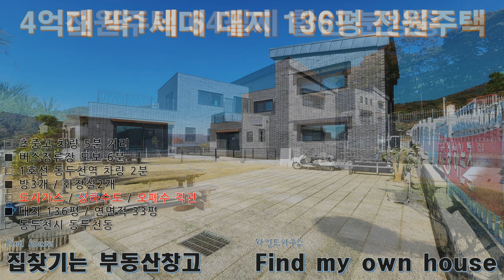대지 136평 도시가스 들어오고 전망 좋고 이런 전원주택 4억대 분양(동두천시 동두천역 인근 전원마을 단독주택 필지 할인 분양)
■ 무료 촬영 및 매물 상담전화 : 가야주택 노창환 팀장 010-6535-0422
■ 더 많은 매물 확인을 원하시는 분은 집찾기는부동산창고 / 집찾기는빌라창고 / 파인드하우스 검색하세요.(유튜브 및 블로그)

★ 동두천시 동두천동 100세대 넘는 대단지 전원마을 전원주택 상세 정보
  - 총세대수 : 총64필지 분양중
  - 타입별 구조 : 지상주차 타입 / 벙커주차타입

  - 실사용 면적(연면적) : 33평(영상 모델하우스) / 대지 평수에 따라 30평 ~ 120평 가능
  - 대지면적 : 136평 ~ 345평

  - 옵션 및 기타 : 시스템에어컨, 가스레인지, 아일랜드 식탁 등

​  - 건축 기반시설 : 도시가스, 상하수도, 오폐수 직관
  - 건물 구조 : 철근콘크리트 2층 구조(영상 모델하우스)
  - 주차 가능 대수 : 기본 2대

  - 기본 구조
     1층 : 주차장, 잔디마당, 야외 테라스, 거실, 주방, 방1개, 화장실1개, 다용도실
     2층 : 야외 테라스, 야외 발코니2개, 작은 거실, 방2개, 화장실1개

  - 분양가격 : 4억대(영상 모델하우스)
  - 토지 분양가격 : 평당 130만원 → 평당 100만원(할인 특가 이벤트중)

★ 대중교통
  - 버스정류장 : 600m 도보 6분 거리
  - 지하철 : 1호선 동두천역 차량 2분 / 버스 12분 거리

★ 주변시설
  - 학교 : 동양대학교, 동보초등학교, 신흥중학교, 신흥고등학교 등
  - 마트 및 편의시설 : 이마트, 롯데마트, 동두천터미널 등

건설회사 및 건축주가 직접 분양하고 있는 현장입니다.